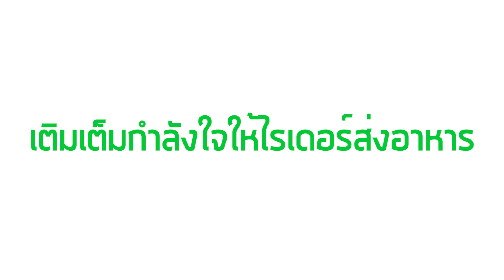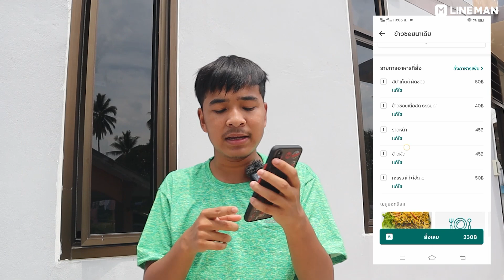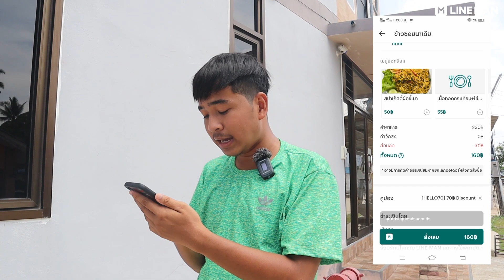เซอไพรส์คนขับรถส่งอาหาร ! แกล้งสั่งอาหารกลางวันชุดใหญ่ให้ไรเดอร์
สำหรับทุกๆคนผมขอแจกโค้ดลด 70.- สั่งอะไรก็ได้บน LINE MAN
ไปใช้กัน กดรับโค้ดทางนี้เลยครับ

ขอบคุณทุกคนที่ติดตาม Fizart VLOG นะค้าบบบบ